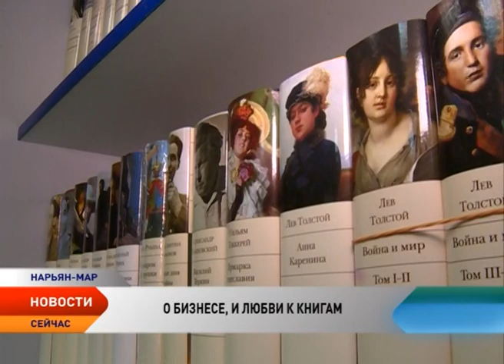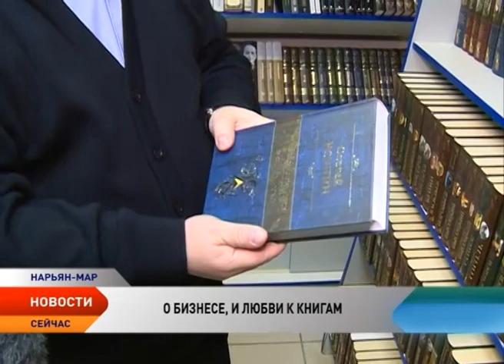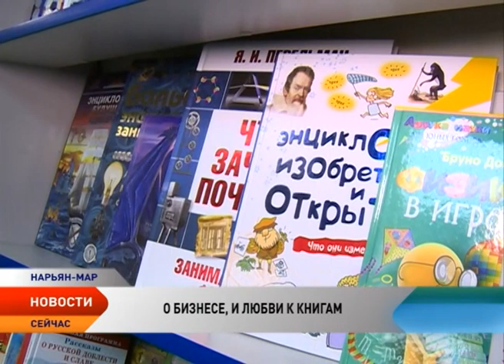Новости Ненецкого округа от 17.11.2016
Новости Ненецкого округа:

Повышение эффективности экономики региона и развитие конкурентоспособности и инвестиционной привлекательности. В Ненецком округе могут быть приватизированы три ГУПа. Соответствующий законопроект внесен в окружное Собрание депутатов.

Как и где взять рабочие места для жителей Ненецкого округа. Этот вопрос обсудили на заседании совета по занятости. Вопрос актуальный. На сегодняшний день на бирже труда состоят более 560 безработных граждан.

Земля или деньги. Администрация округа установила размер компенсационных социальных выплат взамен бесплатного предоставления земельных участков многодетным семьям региона в разных муниципальных образованиях. Размер компенсации соотносится с кадастровой стоимостью земельного участка на данной территории, а также размером первоначального взноса на ипотечный кредит.

Компания молодых людей сегодня утром не доехала до соседнего с городом острова. Машина провалилась под лед. Рядом с ней увязла и другая, пришедшая на помощь.

Прививать людям любовь к литературе и чтению. Эту миссию вот уже почти четверть века выполняет Василий Торцев. Мы продолжим рассказ об успешных предпринимателях Ненецкого округа.